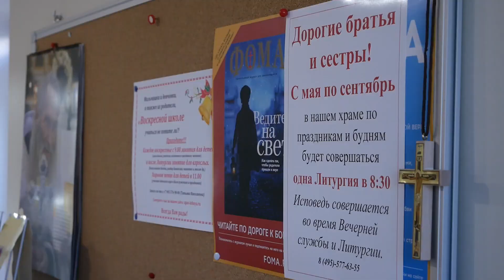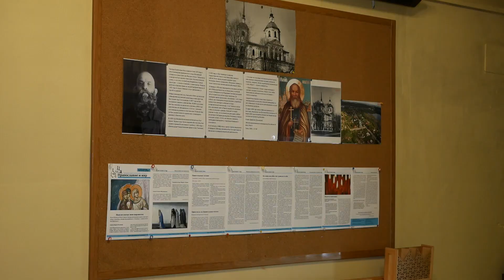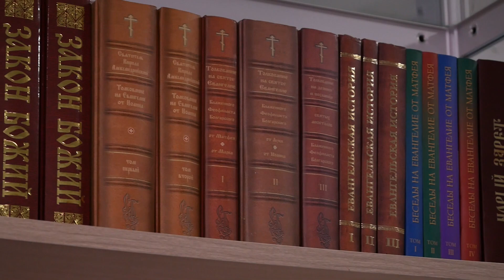2019-06-05 - Церковная лавка в храме Спаса Нерукотворного образа в Киово (Лобня)